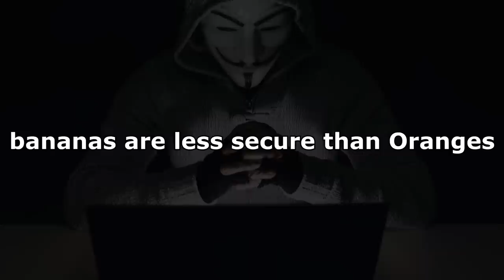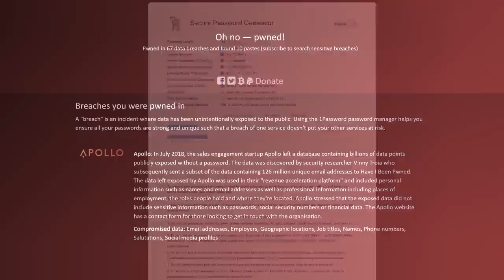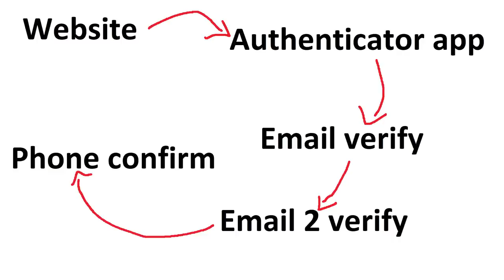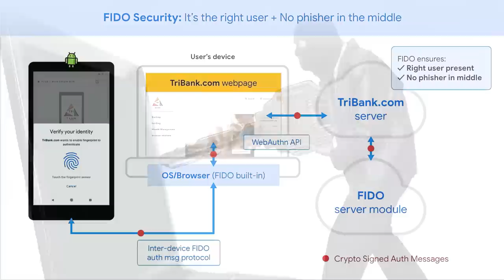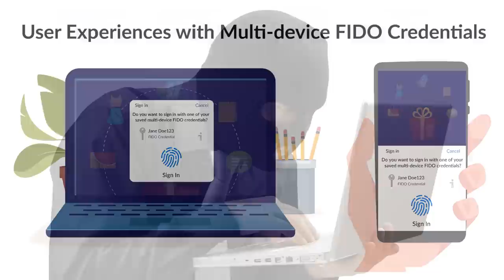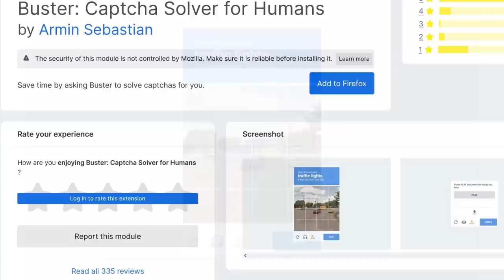Passwords are HORRIBLE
I've had a long and frustrated relationship with passwords, first by having to extend them all so much that I've needed a password manager, and then having to find ways of entering 20+ characters into a phone keypad. I've settled on long, easily typable sentences as the backbone of my passwords as a happy medium, but technologies like FIDO appear to offer a solution.

lol apparently reporting on a recent news story means I must be paid by Google to promote FIDO. I'm not, and whoever keeps flagging this video as sponsored can stop spreading misinformation. Thanks!